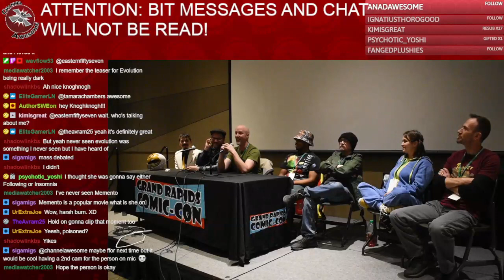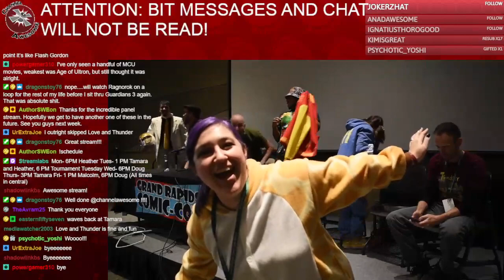Channel Awesome at GRCC | Movies People Disagree with You On